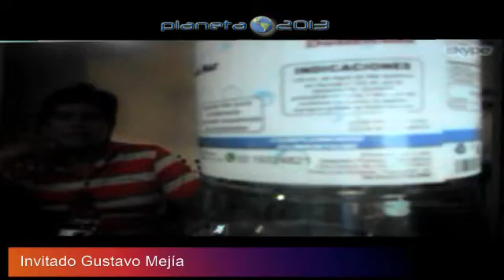1-20/12/2016-La Entrevista con Murphy invitado Gustavo Mejía "Helix, agua de mar"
1-20/12/2016-La Entrevista con Murphy invitado Gustavo Mejía "Helix, agua de mar"